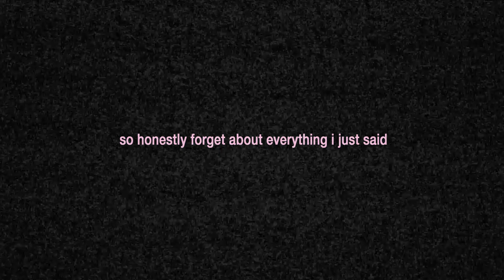YOU BURNED MY PANTONE 11'S???? | MY KICKS #7